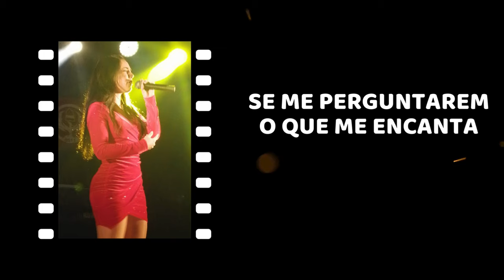FILIPA - Não quero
"Não quero"
Lançado no Dia da Mulher, em homenagem a todas aquelas que não aceitam menos que TUDO.

Letra/Música/Lyric Vídeo: Nuno Jorge

Letra / Lyric

Se me perguntarem
o que procuro no amor,
vou dizer bem alto
vou dizer seja a quem for

Que apenas procuro
carinho e dedicação,
um olhar sincero
e um bom coração

A vida ensinou-me
a não dar tudo de mim
por alguém que não merece
o meu amor sem fim

Para me conquistar
tens de dar o melhor de ti
para me conquistar
tens de ser sempre sincero

Se não for para ficar
se não for para sempre
ai, eu não quero
eu não quero

eu não quero

Se me perguntarem
o que me encanta no amor

Que aquilo que conta
é poder partilhar
aquilo que a vida
tiver para dar

eu não quero

eu não quero

Não quero
nada menos que tudo
Não quero
quem me queira mudar
Não quero
já decidi que não mudo

É assim como sou
que tem de me aceitar

eu não quero

eu não quero

Eu não quero